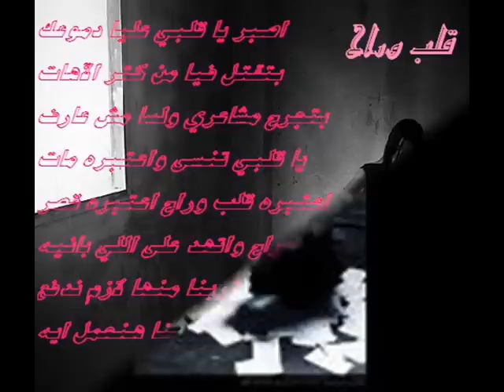Abdelhakim Sabri : Jeni Elkhabar